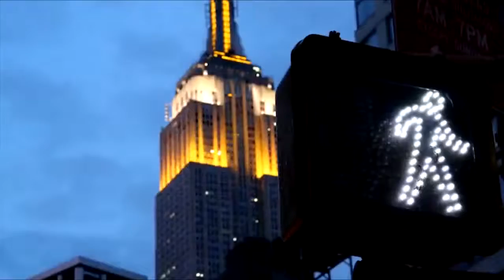EL TREN DE HOY 2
Un enfoque sobre los problemas que afectan el diario vivir de nuestros pueblos, Bolivar Balcacer los visualiza con responsabilidad, desde New York